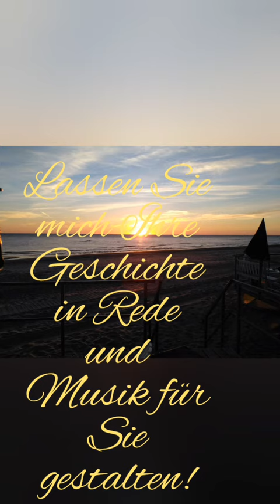Ihre Freie Trauung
Herzlich Willkommen zu meinem Info-Video!
Ich würde sehr gerne die schöne Zeit der Vorbereitung auf Ihren Großen Tag mit
 Ihnen gemeinsam genießen und für Sie Ihre Zermonie in Rede und Musik gestalten.
Ich freue mich auf Sie und bin jederzeit für Sie da!